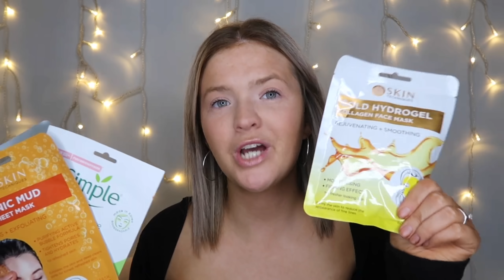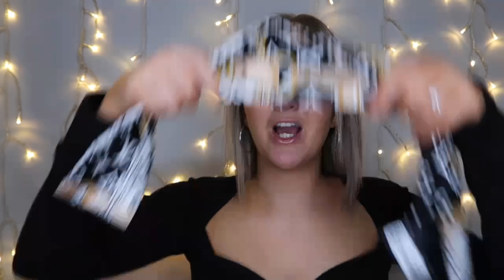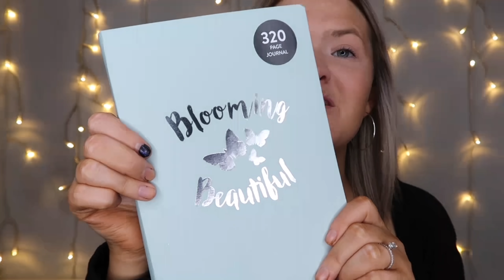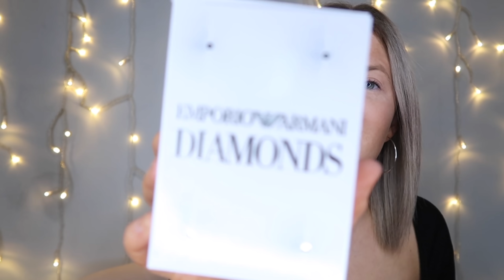WHAT I GOT FOR MY 25TH BIRTHDAY! | HARRIET MILLS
So sorry for the radio silence over the last week 💗💗

I2_9ru6_Nqc